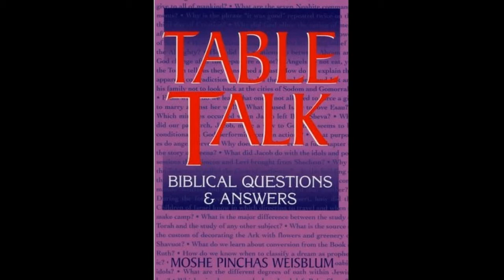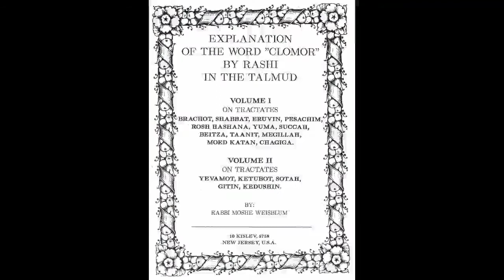Talmud Daf Yomi Avodah Zarah 11 Rabbi Moshe Weisblum תלמוד דף יומי עבודה זרה י"א הרב ד"ר משה ויסבלום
Tractate Avodah Zarah ('foreign worship' or ' strange worship', meaning idolatry) is the eighth part of the order of Nezikin.
The main topic of this tractate is laws pertaining to Jews living amongst Gentiles, including regulations about the interaction between Jews and "idolaters" (who represented most of the Gentile population during the time of the Talmud), both for distancing Jews from the act of idolatry in every shape as well as distancing Jews from the threat of cultural assimilation.
The placing of the tractate in the order of 'damages' says something about the attitude of the Sages towards idolatry. By engaging in idolatry, a person is seen as in effect denying the Almighty's creation and doing actual damage to the spiritual forces of creation. It also has the effect of removing the action of idolatry from a purely abstract notion into a real transgression, with tangible effects and punishments, alongside theft and swearing a false oath.
The tractate includes five chapters and has 75 pages.

מסכת עבודה זרה ('פולחן זר' או 'פולחן מוזר', כלומר עבודה זרה) היא החלק השמיני של סדר נזיקין.
הנושא המרכזי של מסכת זו הוא החוקים הנוגעים ליהודים החיים בין הגויים, לרבות תקנות על יחסי הגומלין בין יהודים לבין "עובדי אלילים" (שייצגו את רוב אוכלוסיית הגויים בתקופת התלמוד), הן להרחקת יהודים ממעשה של עבודה זרה בכל צורה שהיא, והן הרחקת יהודים מאיום של הטמעה תרבותית.
הצבת המסכת בסדר נזיקין אומרת משהו על יחסם של החכמים לעבודה זרה. על ידי עיסוק בעבודת אלילים, האדם נראה בפועל כמכחיש את הבריאה של הקב"ה וכעושה נזק ממשי לכוחות הרוחניים של הבריאה. כמו כן יש לזה את ההשפעה של הסרת פעולת עבודה הזרה מתוך מושג מופשט והפיכתה לעבירה אמיתית, עם השפעות מוחשיות ועונשים, לצד גניבה ושבועת שקר.
המסכת כוללת חמישה פרקים ובתלמוד הבבלי יש לעבודה זרה 75 דפים.